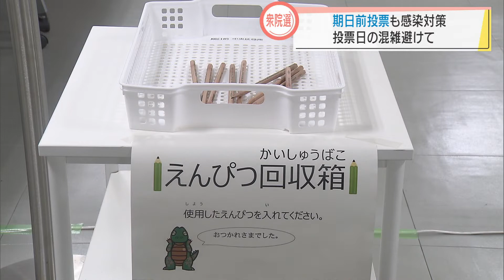鉛筆も消毒 期日前投票 スーパーJにいがた10月20日OA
衆院選の期日前投票が始まりました。
県選挙管理委員会は投票日の混雑を避けるため期日前投票を呼び掛けていて
感染対策も徹底。
鉛筆は使うたびに消毒しています